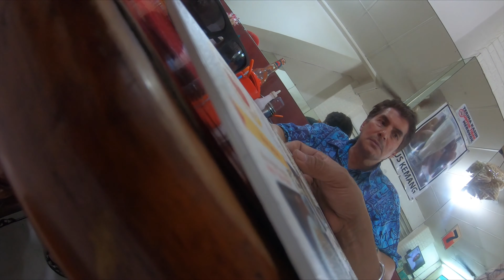JALAN JALAN KE KATULAMPA BARENG BULE DEPOK OMA HEDY DEPOK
OMA HEDY DEPOK